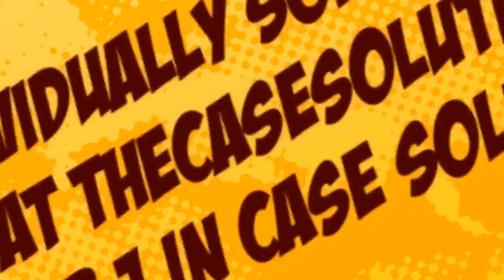Alliance Grain Traders Inc.: Case Solution & Analysis- TheCaseSolutions.com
This case is about Alliance Grain Traders Inc.: Moving Up the Value Chain (A)
Get your Alliance Grain Traders Inc.: Moving Up the Value Chain (A) Case Solution at TheCaseSolutions.com